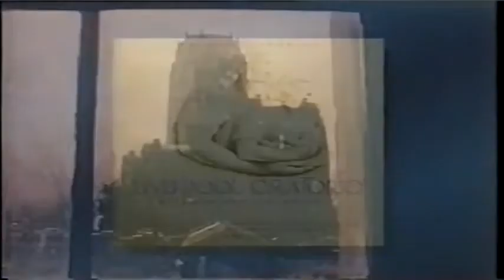Liverpool Oratorio - Paul McCartney